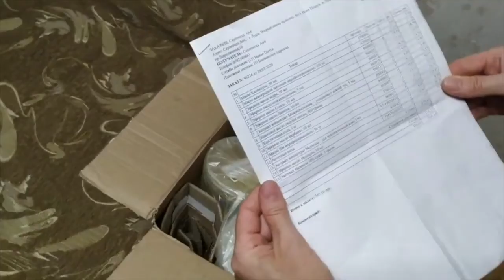РАСПАКОВКА №440 от МАГАЗИНА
Купить товары для мыловарения и создания авторской косметики, оптом и в розницу можно тут👇👇👇👇